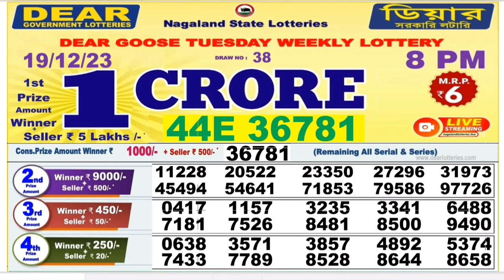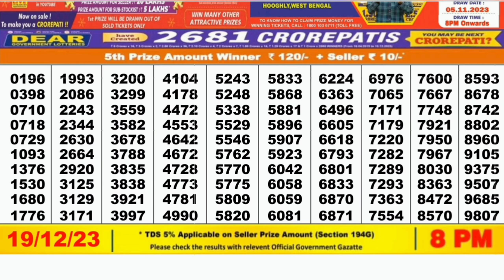Nagaland lottery result today 8pm 19/12/2023 - morning Nagaland State Lottery Result Pdf.